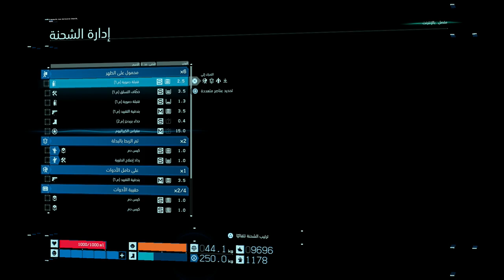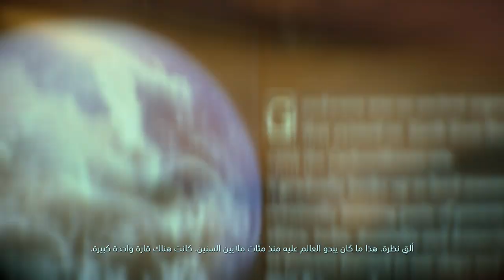تختيم ديث ستراندنغ مترجم || التنقل السريع #9 || Death Stranding